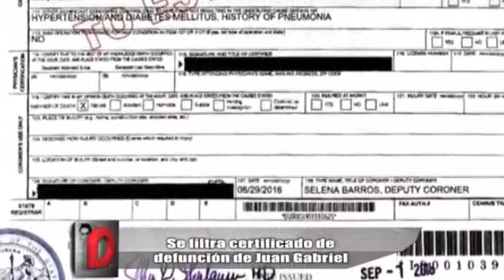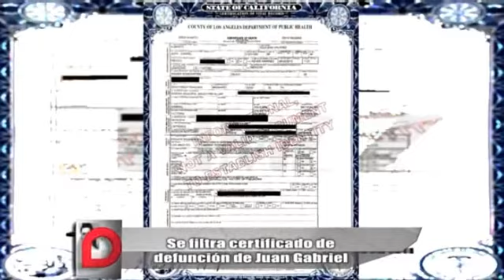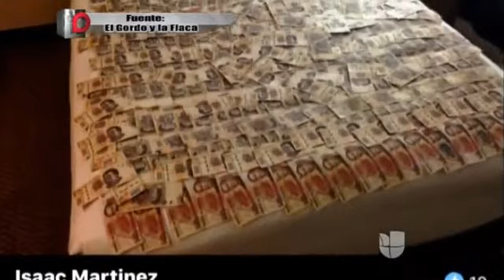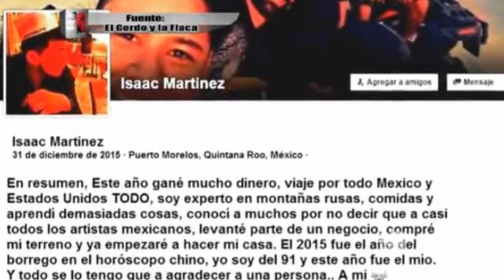DICTAMEN MEDICO POR LO QUE MURIO JUAN GABRIEL ( Cantante y Compositor ) MEXICANO 08/09/2016